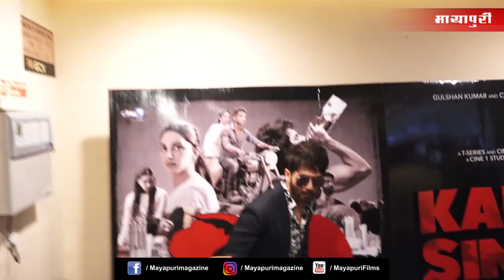OFFICIAL TRAILER LAUNCH OF FILM "KABIR SINGH" | SHAHID KAPOOR | KIARA ADVANI